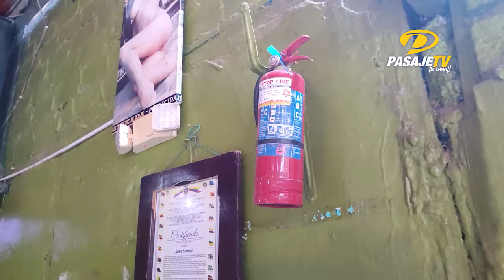📍PASAJE || MARISCAL SUCRE GRADUÓ A DECIMA OCTAVA PROMOCIÓN DE BACHILLERES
Vestidos de gala, así ingresaban los nuevos bachilleres del Ecuador, graduados en la Unidad Educativa Particular Mariscal Sucre del cantón Pasaje, un evento solemne abrazó el esfuerzo y perseverancia de los jóvenes.Más detalles en el enlace de la biografía.